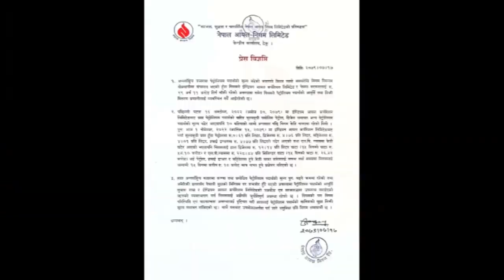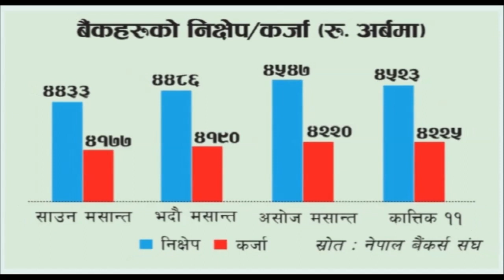4 NOV 2022 0 4 PM Janakpur news 2079 7 18 gate chandni jha